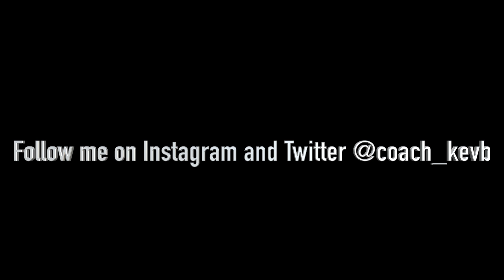Angelica Borja 2016 and Melody Van Ness 2017 Workout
I do not in any way own any of these songs. The songs are called "Down on Me"  by Instrumental Hip Hop RnB Music and "She Will" by Instrumental Hip Hop Beats Crew